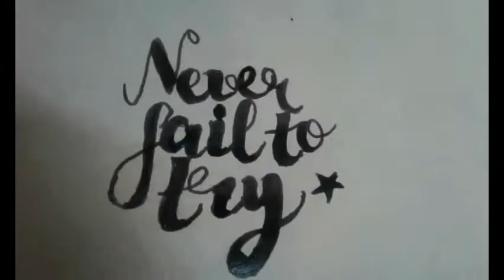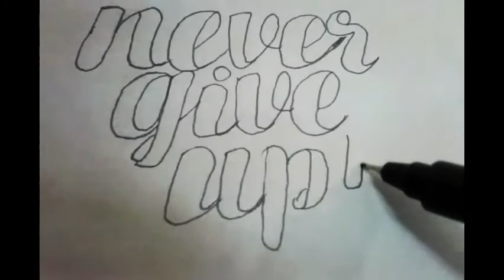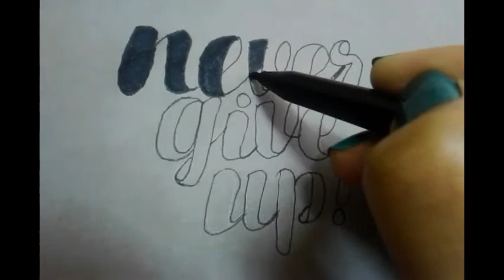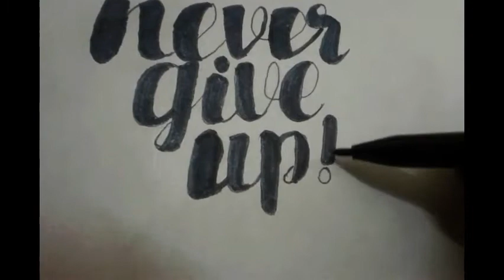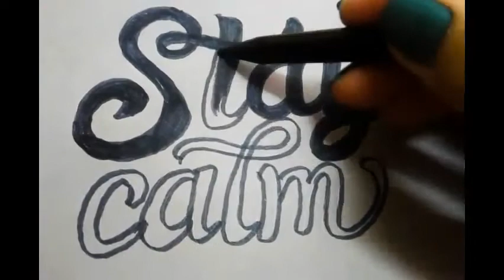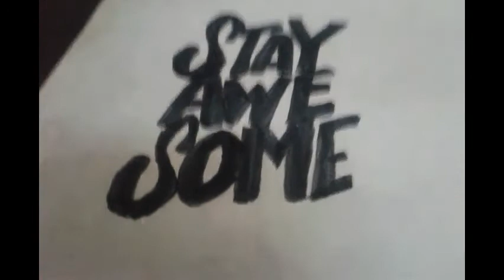Writing of different words with fine pen ,marker and fine line pointer.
This video contain calligraphy of some quotes in different styles hope you all like it and enjoy it.